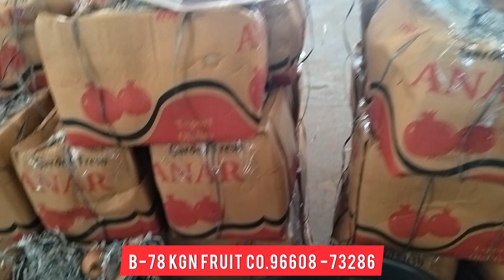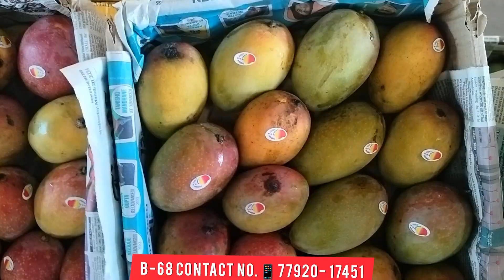फलों के होलसेल भाव जयपुर मंडी / Fruit Wholesale Rate / Jaipur Fruit Mandi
falon ke wholesale rate
fruit rate today
muhana Mandi Jaipur
fruit wholesale market
Jaipur fruit mandi bhaw today
Jaipur mandi bhav
fruit rate in Jaipur mandi
जयपुर मंडी में फलो के भाव
फ़लों के क्या रेट हैं मुहाना मंडी जयपुर
जयपुर फल मंडी
जयपुर सब्जी मंडी
आम का रेट जयपुर मंडी
नारियल पानी का भाव मुहाना मंडी जयपुर
जयपुर मंडी बाजार
फलों के ताज़ा भाव
falon ke bhav bataiye
फ़लों के भाव बताइये जयपुर मंडी